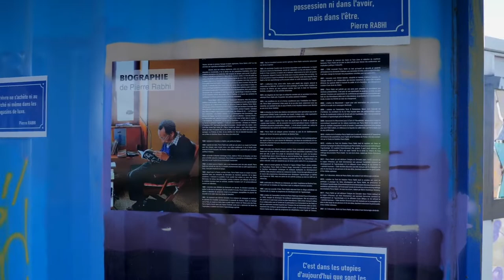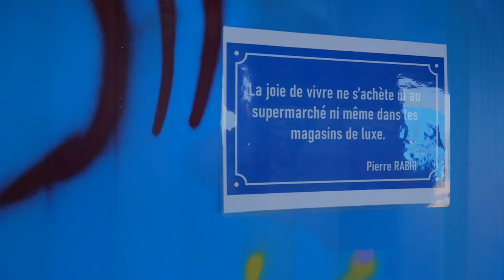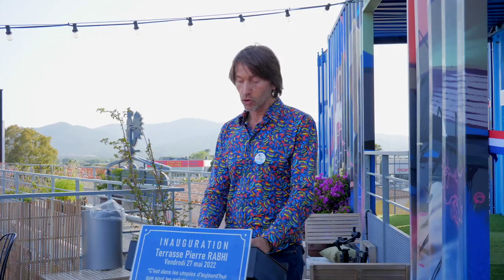Inauguration de la Terrasse Pierre Rabhi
Retour sur l’inauguration de la Terrasse Pierre Rabhi au dernier étage du Village des Talents Créatifs .
Luc Martin, créateur de ce lieu unique, disruptif, de par son architecture, ses matériaux de construction et ses valeurs et services proposés, rend hommage à ce grand homme qu’est Pierre Rabhi et qui aurait eu 84 ans le 27 mai 2022.
Visionnaire, il est l’un des pionniers de l’agroécologie, préconisant la sobriété heureuse.
Un portrait monumental a été réalisé par le talent des artistes Jérémy Besset et Julien Morel en collaboration avec Art De Claire Galerie sur la façade du container bleu qui surplombe le Village et le parking.